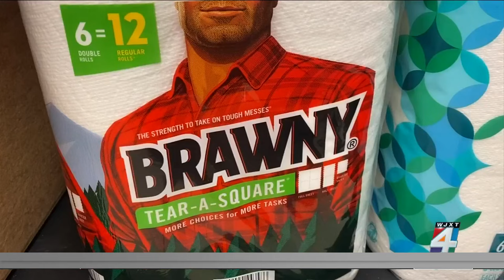Consumer Reports' tests reveal the best paper towels for your money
Sometimes a paper towel is the only tool for the job, so it’s something we’re constantly buying. But which brand will do what we need so and not waste our money?